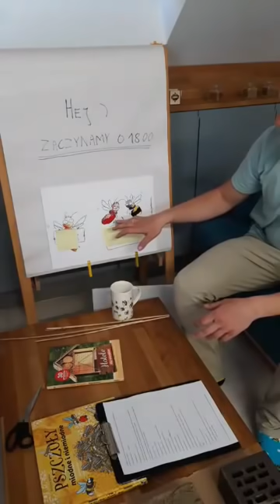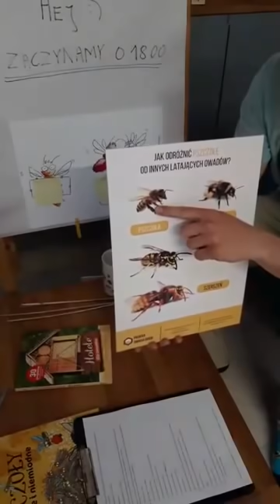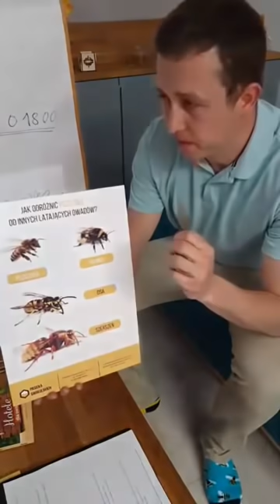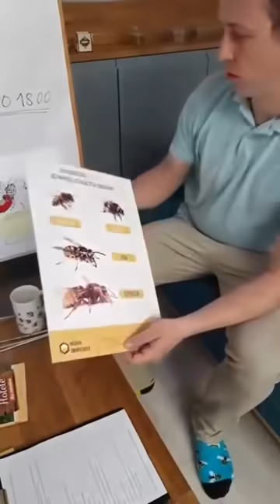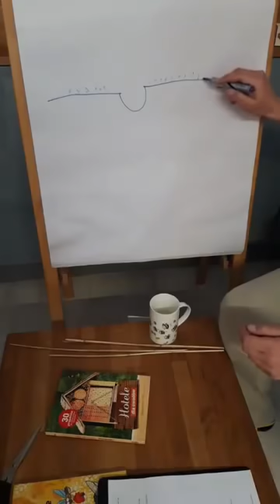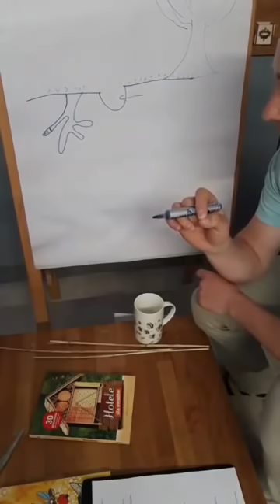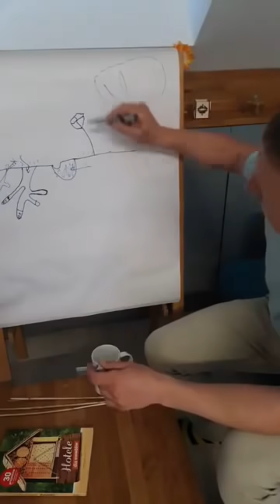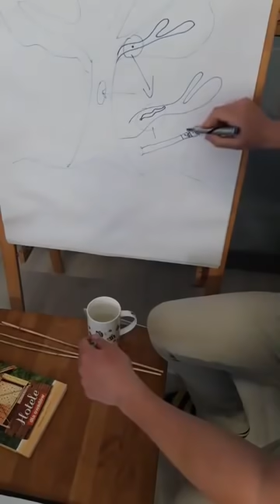Pszczoły, jakich nie znamy [warsztaty na żywo]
Czy wiecie, że co 3 kęs tego, co jemy, zawdzięczamy pszczołom? Albo że istnieją takie gatunki pszczół, które nie żądlą? 🐝

Więcej tajemnic pszczelego świata zdradzamy na naszych pierwszych warsztatach online! 🧒 Zapraszamy dzieci małe i duże oraz ich rodziców do odkrycia sekretów niesamowitych pszczół samotnic 🐝, których próżno szukać w ulu.

Na warsztatach:
👉 ulepimy pszczołę z plasteliny (przygotujcie ją sobie wcześniej!)
👉 zobaczymy, jak wygląda domek dla pszczół z trzciny i kartonika po mleku
👉 dowiemy się, gdzie mieszkają „dzikie” pszczółki i czym różnią się od tych żyjących w ulach
👉 pobawimy się w skojarzenia 💭